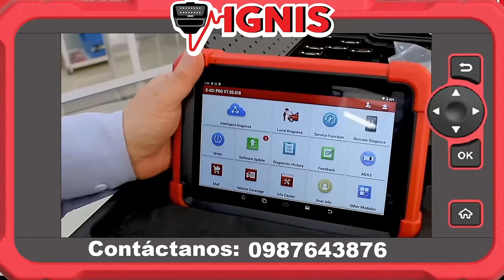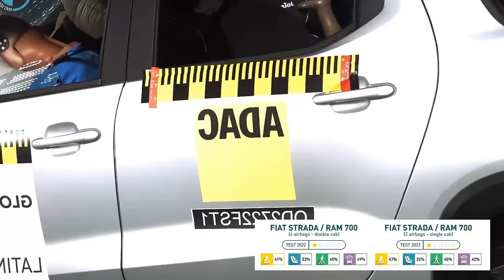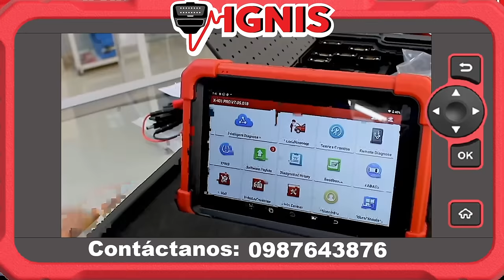Los 7 autos MÁS PELIGROSOS del 2024 ⚠️ ¡Cuidado! ❌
¿Estás pensando en comprar un auto nuevo? ¡Cuidado! No todos los vehículos son creados iguales. En este video, te revelamos los 7 autos MÁS PELIGROSOS del 2024 que debes evitar a toda costa. ⚠️

Hemos investigado a fondo las pruebas de choque más recientes y las calificaciones de seguridad de los principales fabricantes de automóviles para traerte esta lista exclusiva. Descubrirás qué modelos obtuvieron las puntuaciones más bajas en protección de ocupantes, sistemas de asistencia al conductor y desempeño general.

¿Por qué es importante conocer los autos más inseguros? Tu seguridad y la de tus seres queridos está en juego. Al elegir un vehículo, es fundamental considerar factores como la estructura de la carrocería, los sistemas de retención y las tecnologías de seguridad activa.

En este video, encontrarás:

Análisis detallado: Desglosaremos las razones por las cuales estos 7 autos se consideran los menos seguros del mercado.
Comparativas: Te mostraremos cómo se comparan estos modelos con otros vehículos de su misma categoría.
Consejos prácticos: Te daremos recomendaciones para elegir un auto seguro y qué aspectos debes tener en cuenta al momento de comprar.
Pruebas de choque: Veremos videos de las pruebas de choque de estos vehículos para que puedas apreciar de primera mano los resultados.
No te dejes engañar por la apariencia. Algunos de estos autos pueden parecer atractivos y modernos, pero esconden peligros que podrían poner en riesgo tu vida. ¡Infórmate antes de tomar una decisión!

0:00 Autos mas inseguros del 2024
2:00 Chevrolet Groove 2024
2:32 Fiat Argo 2024
3:19 Toyota Raize 2024
3:53 Dodge Ram 700 2024
4:36 Chevrolet Montana 2024
5:07 Fiat Pulse 2024
6:03 Peugeot 208 2024
6:35 Análisis de los autos menos seguros del 2024